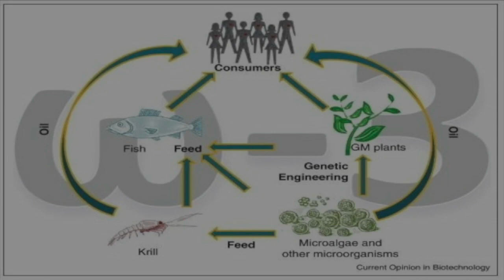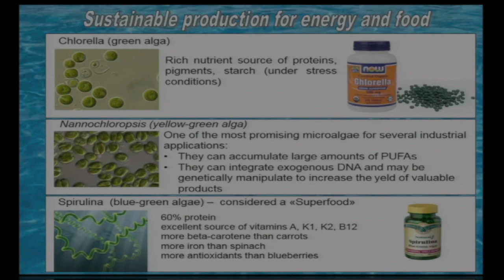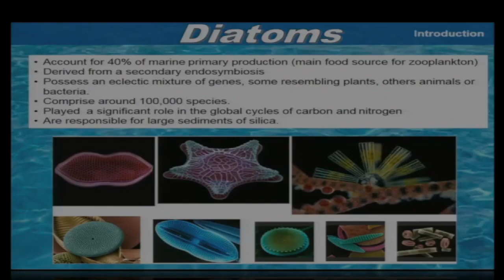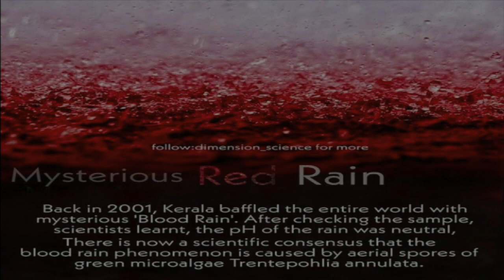Microalgae: Tiny Wonders Shaping Our Eco-Future | අන්වීක්ෂයෙන් ඔබ්බට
Microalgae: Tiny Wonders Shaping Our Eco-Future | අන්වීක්ෂයෙන් ඔබ්බට | Visira Vlogs

🌿 Welcome to the enchanting world of microalgae! Join us on a journey to explore the microscopic wonders that play a colossal role in shaping our environment. 🌏

🔍 Dive deep into the secrets of these tiny organisms, their impact on oxygen production, water purification, and their surprising applications in nutrition and biofuels. Discover how microalgae are paving the way for a sustainable future and revolutionizing industries.

👁️‍🗨️ This video unveils the incredible potential of microalgae. Don't miss the chance to witness the beauty and importance of these green marvels that are changing the landscape of our planet.

🗣️ Have questions or insights about microalgae? Thank you for joining us on this exploration of "Tiny Wonders Shaping Our Eco-Future!" 🌱✨